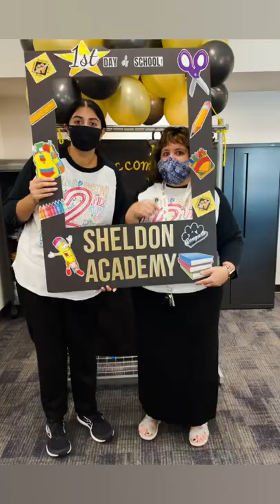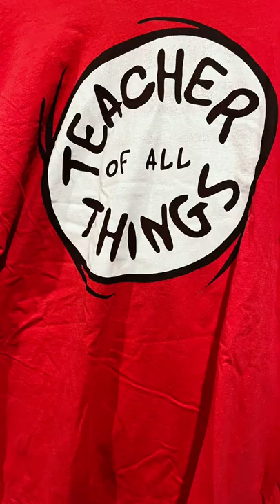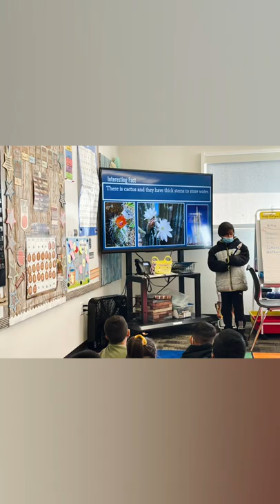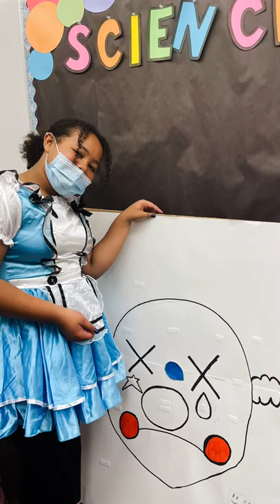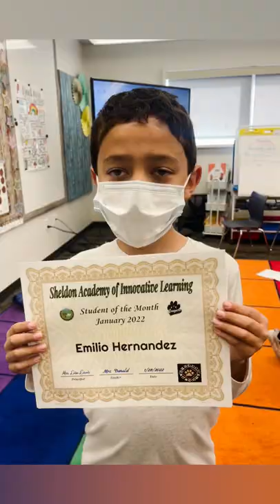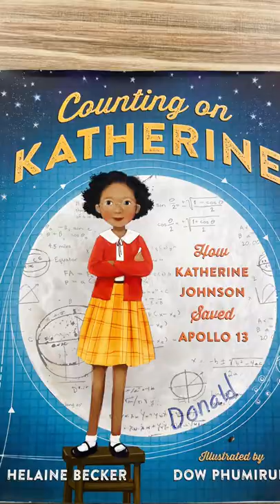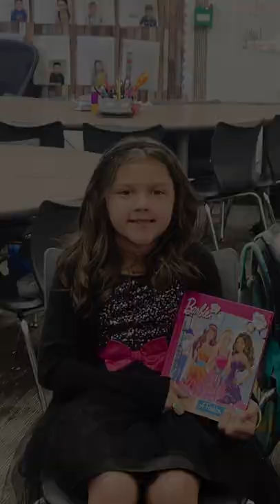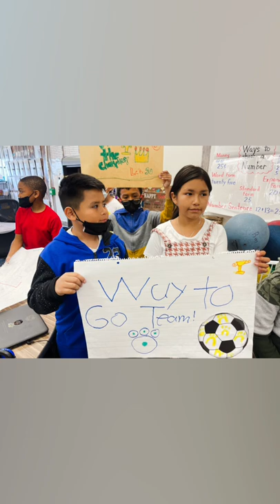Mrs. Donald’s Class , 2021-2022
Our class - Memories